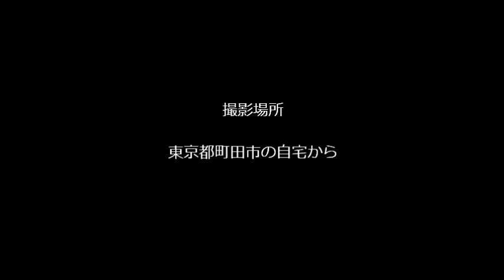特ダネ集 金環日食...素晴らしい自然のドラマ...無料動画版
YouTube用歌動画作成時お使いください。色々な種類の動画をアップします。お好きな部分を組み合わせてお使いください。
挿入歌：鶴田浩二の「傷だらけの人生」. 素人歌唱版
対応する元歌は. 華の日々･･･PartⅠ
←クリック　「傷だらけの人生」
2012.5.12日撮影、この日は天候が悪く、日食は見れないとあきらめていたのですが、曇りが幸いして、フイルターなしで撮影が出来ました。